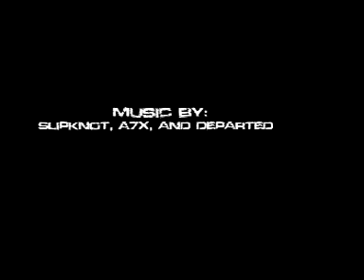Fight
Four High Schoolers fight after school when one of them is checked into a locker by a class bully.